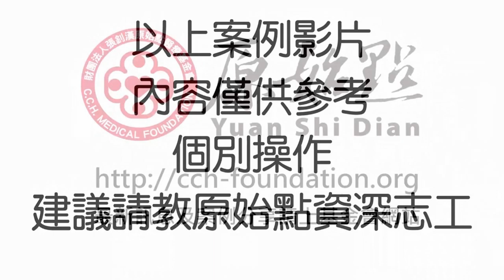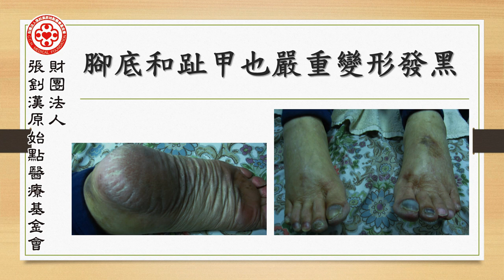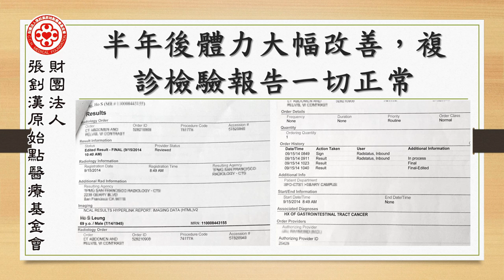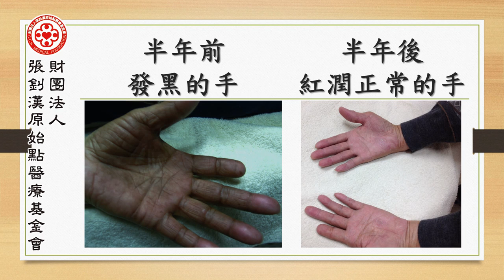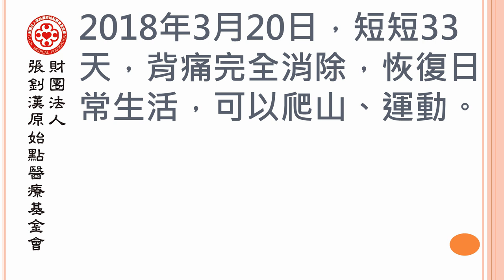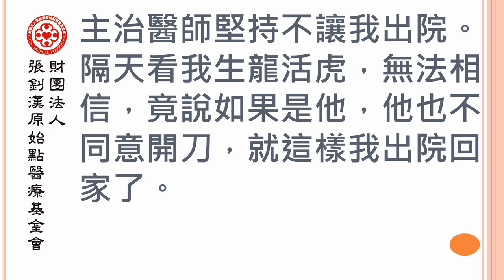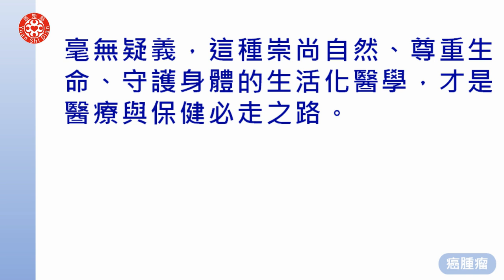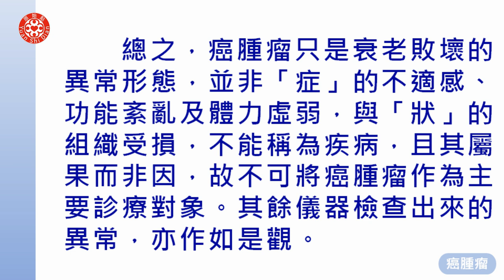2020澳門講座 三、癌腫瘤(二)